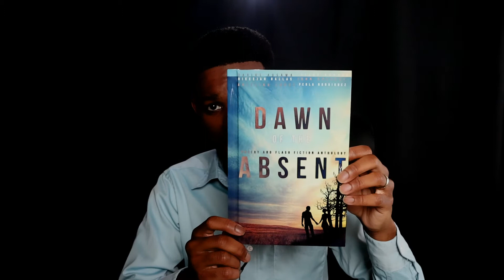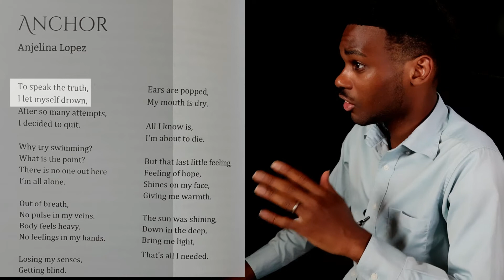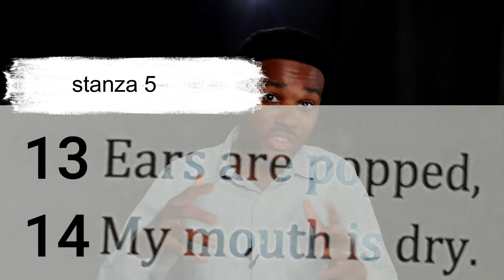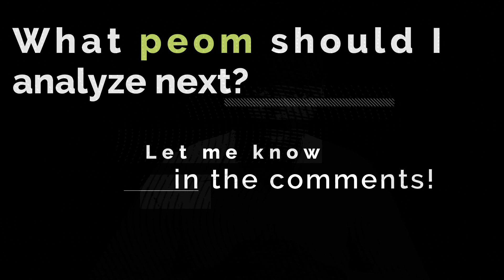A Critical Analysis of "Anchor" by Anjelina Lopez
Written by a young, modern poet, Anchor is a riveting poem that is certainly open to many interpretations. I am usually analyzing the classics, but it is certainly refreshing to take a look at some modern poetry every now and then. By the way, you can check out the poem and many others in the anthology linked below.

0:00 Intro to the Poem
1:09 Reading of the Poem
1:55 Anchor
2:35 Stanza 1
4:39 Stanza 2
5:07 Stanza 3
5:24 Stanza 4
6: 32 Stanza 5
7:45 Stanzas 6-8